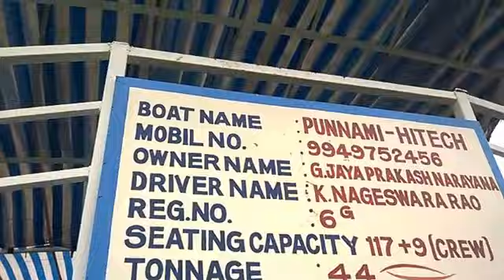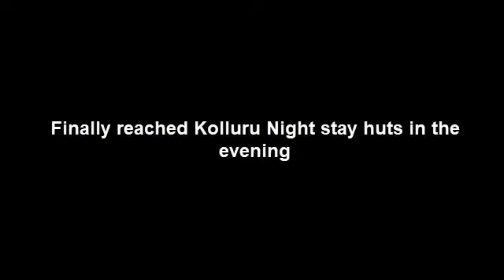Papikondalu Boat Journey from Rajahmundry to Bhadrachalam | The Backpack Diaries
Papikondalu mountain range runs along the River Godavari and is located in Rajahmundry, Andhra Pradesh. Papikondalu is a scenic beauty for travellers. As the hills become closer and closer to the visitor, the width of the mighty Godavari becomes narrower.